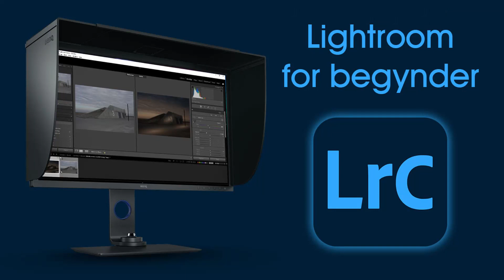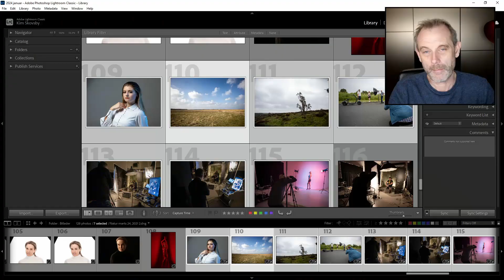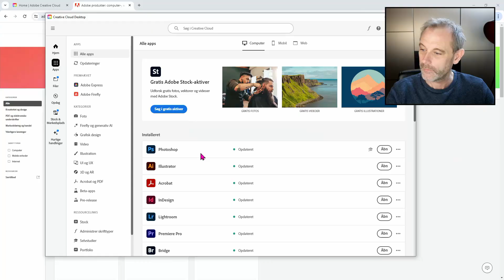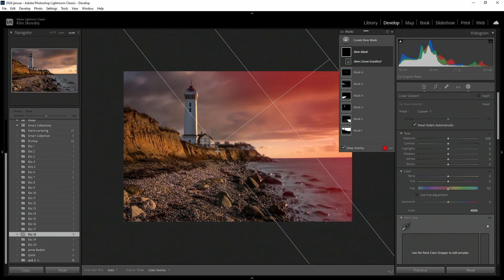Lightroom for begynder - Online redigerings-kursus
Den ene halvdel af at mestre at tage gode billeder er at lære at fotografer, den anden halvdel handler og at lære at rediger sine billeder så de får det udtryk man som fotograf ønsker.

Det er i redigeringen at billedets sande identitet afsløres og det er derfor vigtigt som fotograf at mestre men også sjovt at lære. Når du bliver god til at redigere, vil du også udvikle dine fotografiske færdigheder, fordi du bliver i stand til at overskue hele processen fra optagelse til færdigredigeret billede.

Kursus info:
Dette online kursus indeholder over 10 timers video som kan ses alle de gange du ønsker. Skulle man nå igennem lige så meget materiale på et fysisk kursus, vil det typisk tage 5 gange så lang tid. Det er fordi at man på et fysisk kursus er nødt til at gå langsomt frem, så alle deltagerne kan følge med samt den tid det vil tage selv at prøve øvelserne igennem. Dette kursus svarer altså til et fysisk kursus på omkring 50 timers  fysisk undervisning.

I kurset ser vi på over 20 forskellige redigeringer. Du kan download Kims arbejdsfiler og selv prøve teknikkerne af på din egen computer. Du vil lære at holde styr på dine billeder, eksportere dem til forskellige formater og i det hele taget få et professionelt workflow så du lærer at arbejde hurtigt og effektivt.

Det lærer du:
* Forstå Lightrooms struktur og opbygning
* Importer dine billeder på forskellige måder
* Få en god filstruktur og orden i dine billeder
* Lær let at finde dine billeder i dit arkiv
* Lær at sorter dine billeder effektivt
* Lær at rediger dine billeder
* Få et godt og effektivt worksflow
* Exporter dine billeder til rette formater og størelser
* Lær alle de gode genvejestaster
* Hvad gør du hvis Lightroom går ned?

Kursus spec.
* Undervisningen i Adobe Lightroom Classic
* Antal videoer: 143
* Samlet antal timers video: 10 timer
* Vi gennegår over 40 genvejstaster i kurset
* Download arbejdsfiler til at øve på
* Vi viser dig hvordan du får det maksimale udbytte af kurset
* Evig adgang til kurset